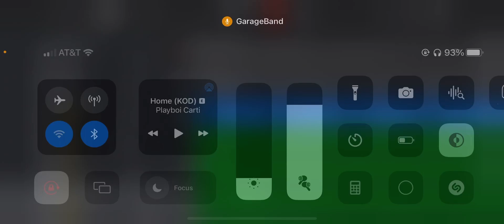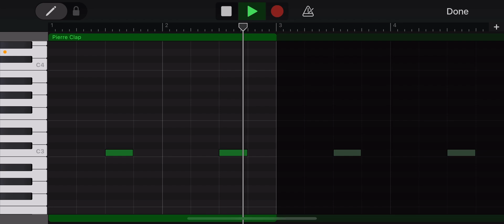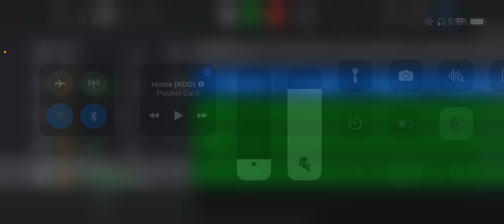playboi carti - home (kod) (instrumental remake) [garageband ios]